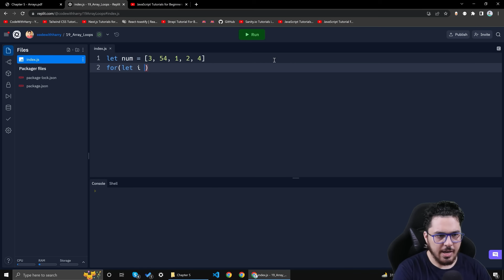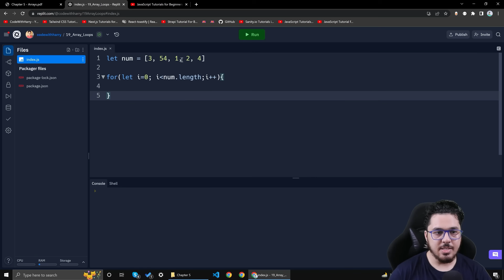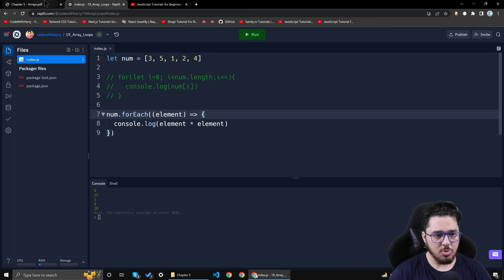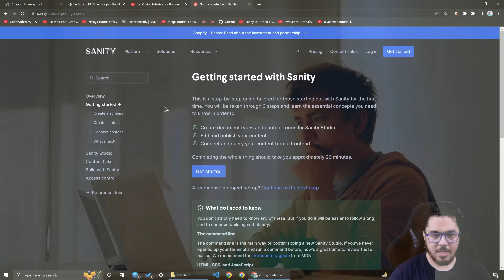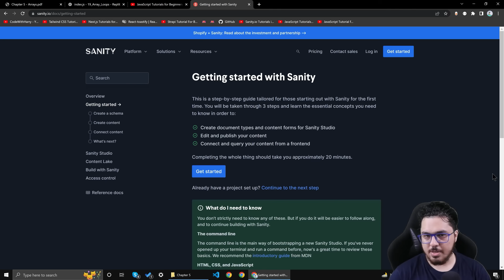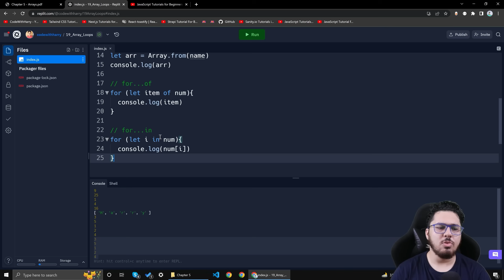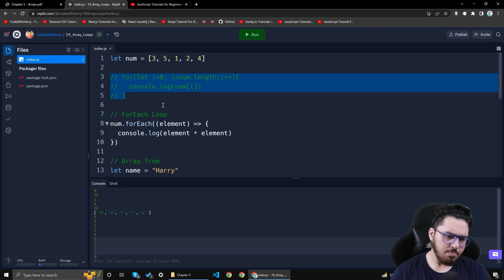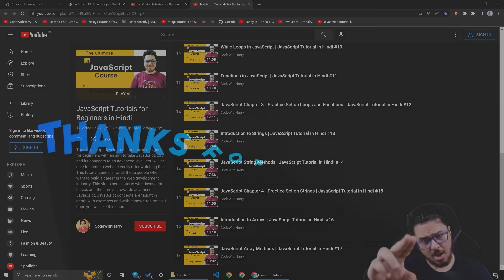Using Loops With Arrays in JavaScript | JavaScript Tutorial in Hindi #19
Let's look at some methods to loop through Arrays in JavaScript